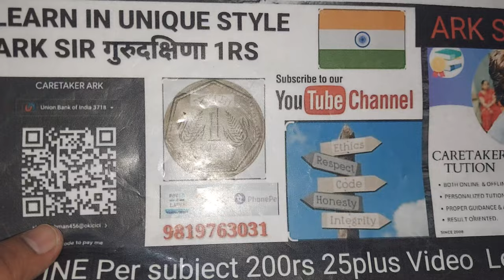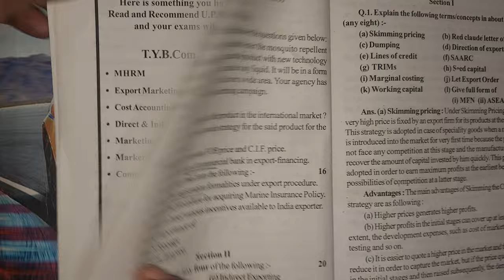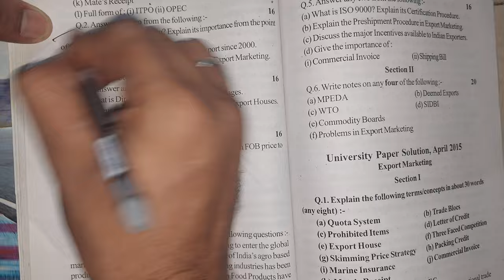2024 Export Marketing TYBCOM MUMBAI UNIVERSITY IDOL EXAM ANNUAL PATTERN old 100MARKS ARK sir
2024 Export Marketing TYBCOM MUMBAI UNIVERSITY IDOL EXAM ANNUAL PATTERN old 100MARKS ARK sir#PAPER_OUT? 2024 TyBMS SEM5 Financial Accounts SYLLABUS  Paper Pattern Important QUESTIONS ARK SIR

PAPER_OUT? October 2024 Commerce Sem5 MARKETING 🔥IMPORTANT QUESTIONS ty BCOM Paper Pattern Ark sir

TY BAF SEM5  2024 FINANCIAL ACCOUNTS FA5   Paper Pattern  Important QUESTIONS  ark sir

PAPER_OUT? 2024 TyBMS SEM5 Logistics & SCM SYLLABUS Paper Pattern Important QUESTIONS ARK SIR

PAPER_OUT? 2024 Ty BBI SEM5 Strategic MANAGEMENT SYLLABUS & Paper Pattern Important QUESTIONS